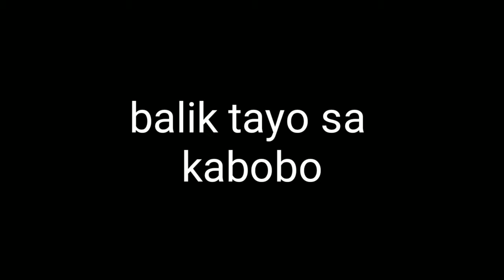WAN TRI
The tiktokirist urgo just got fired up after hearing some music...